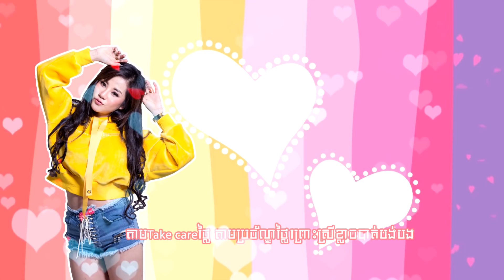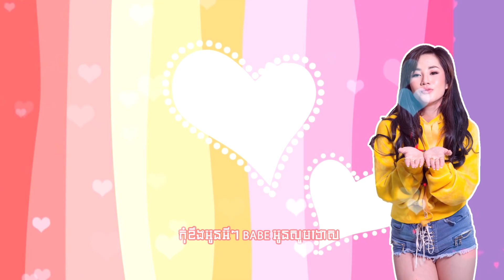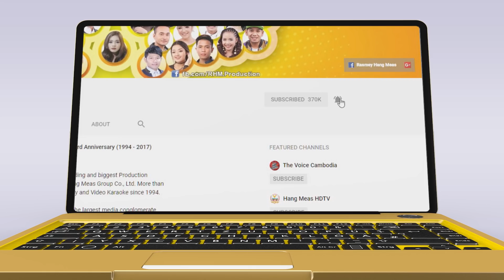MY LOVE I'M SORRY - ទេព បូព្រឹក្ស [OFFICIAL LYRIC VIDEO]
អូនដឹងខុសហើយថាអូនធ្វើរាងជ្រុលបន្តិចដាក់បង! កុំខឹងអីណា Babe! ព្រោះតែអូនស្រលាញ់បងនឹងណា៎!
🎬 OFFICIAL LYRIC VIDEO: MY LOVE I'M SORRY
► ទស្សនាវីដេអូនៅលើ YOUTUBE : youtu.be/7d4bk3x61_I
ច្រៀងដោយ៖ ទេព បូព្រឹក្ស
និពន្ធទំនុកច្រៀង និង Melody៖ Sakada
និពន្ធបទភ្លេង និងសម្រួលតន្ត្រី៖ Emo
Video By៖ DenNy